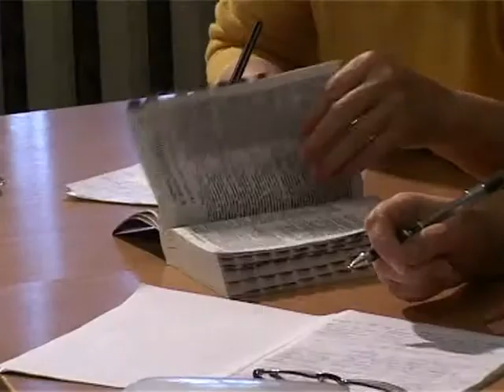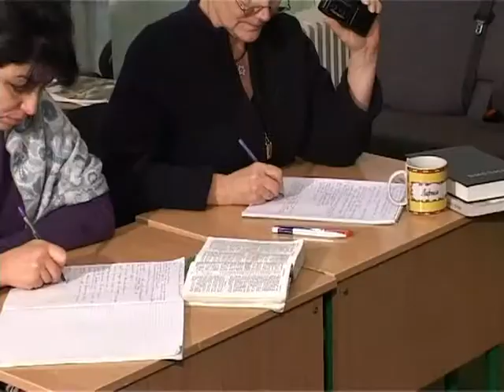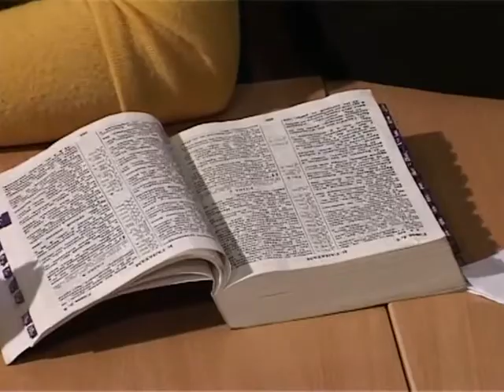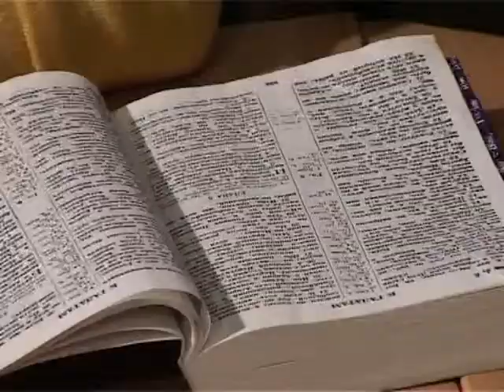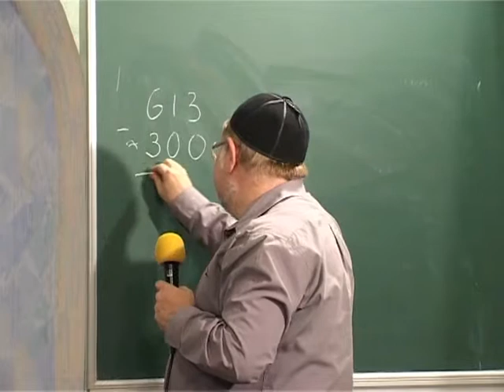МЕБИ Валерий Дэма "Апологетика мессианского иудаизма" Урок 17